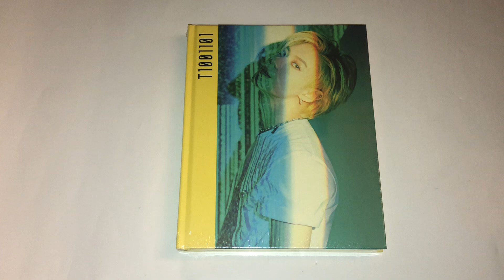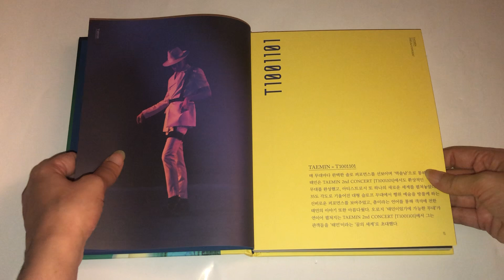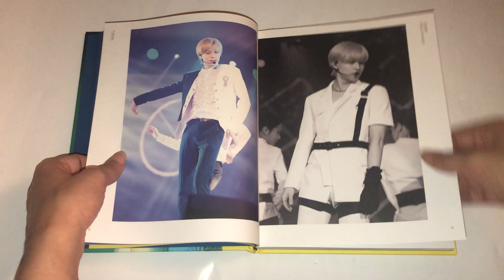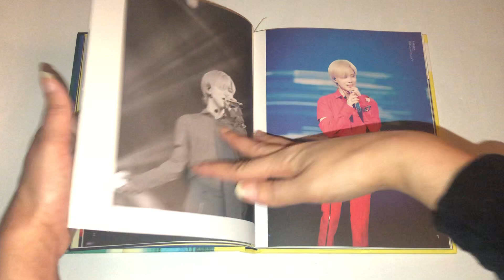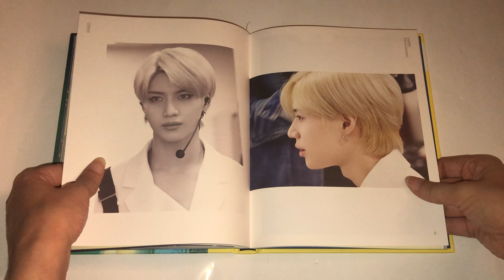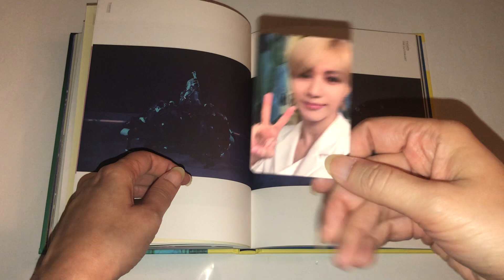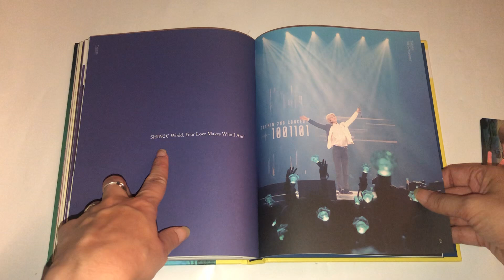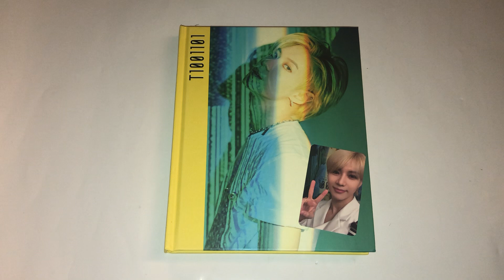✨ UNBOXING ✨ TAEMIN - T1001101 photobook w/ photocard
my unboxing of taemin's t1001101 photobook! this book is so gorgeous and i'm so happy to have new taemin content in my life! i bought it from apple music on gmarket.

coming soon ✨

everglow - reminiscence

purchased ✨

BTS world (limited edition OST)
BTS - map of the soul: 7 (all 4 versions)
pentagon - the black hall (both versions)

will preorder ✨